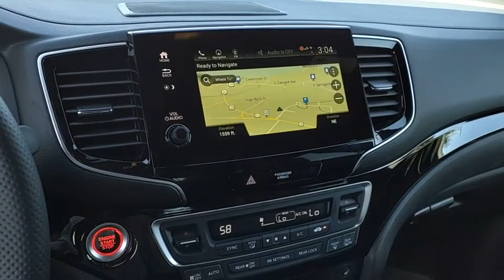2024 Honda Passport Black Edition New H54013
2024 Honda Passport Black Edition